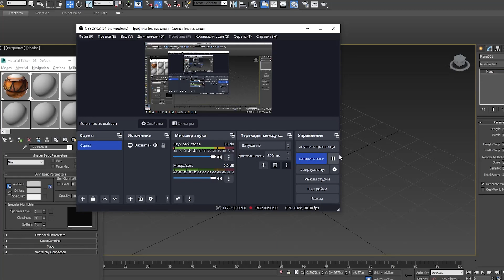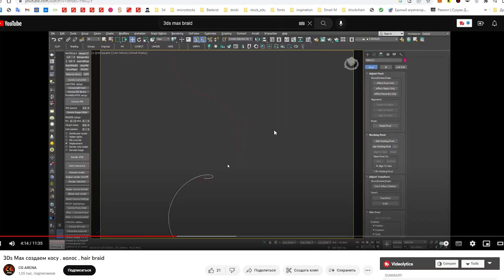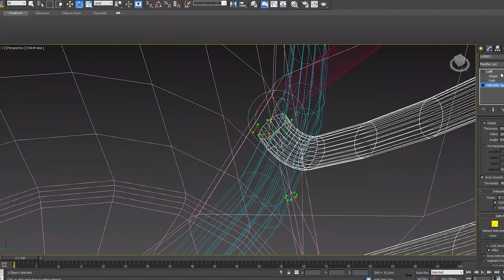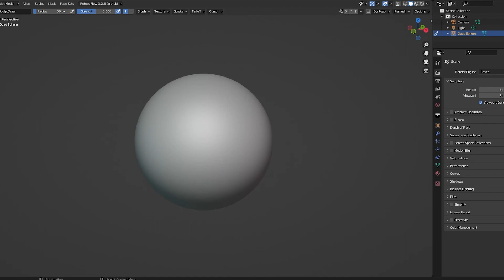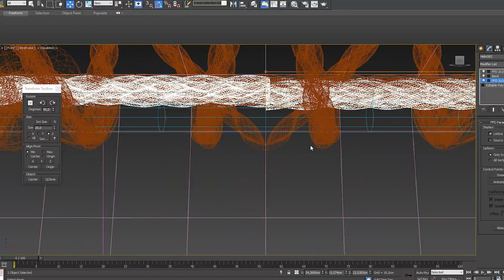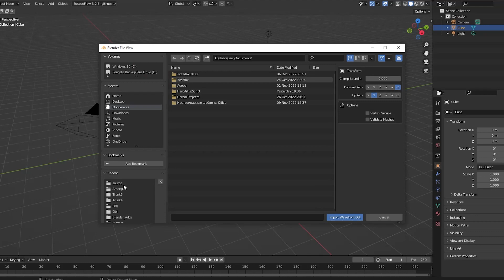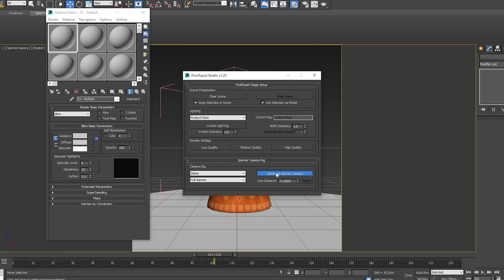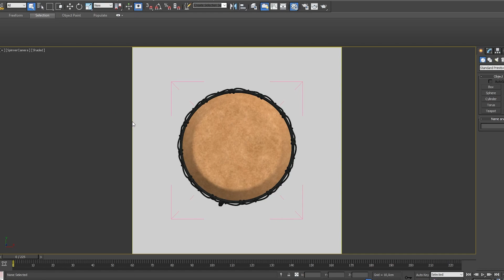Creating drum 3d model in 3dsmax | Создание африканского барабана в 3d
Creating drum 3d model in 3dsmax